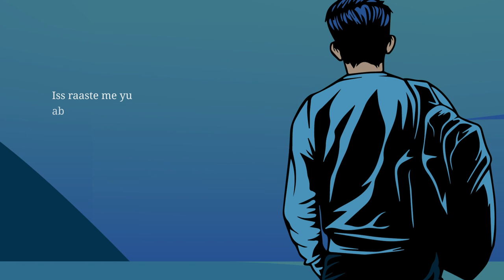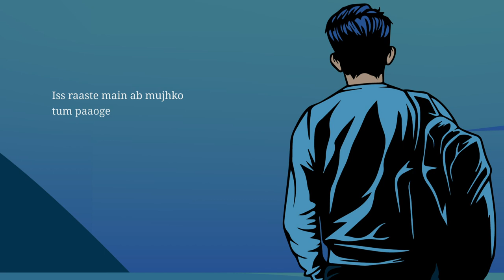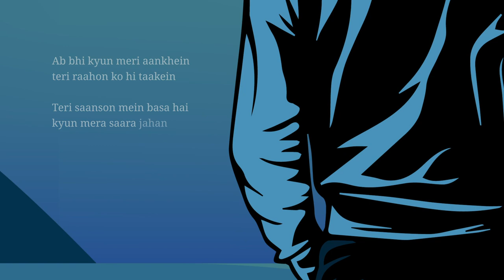AB & Aryaman - Raaste | Ft. Aditya Kalway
‘Its devastating to have parted ways with your loved one but its the memories that keep you going.’
Here’s a euphonious track by AB & Aryaman that will take you back to the ‘Raaste’ where the path of you and your loved one diverged.

Track Artists: AB & Aryaman, Aditya Kalway
Vocals: Aditya Kalway
Composition: AB & Aryaman
Written by: AB & Aryaman, Aayushi Banafar
Guitars- Jonathan Sahae
Mixing & Mastering- Vib9Music (Aman Arora)